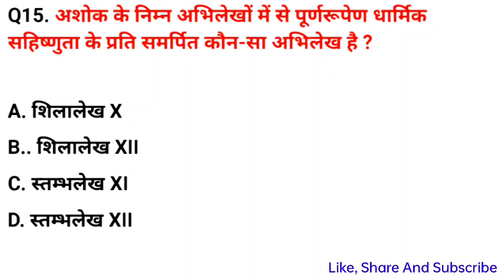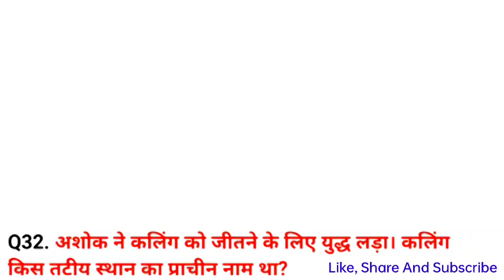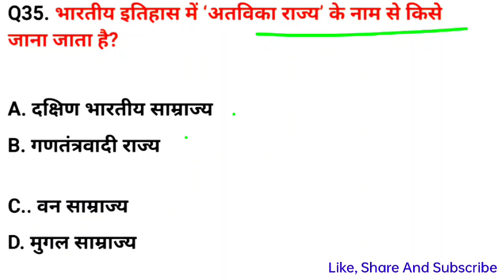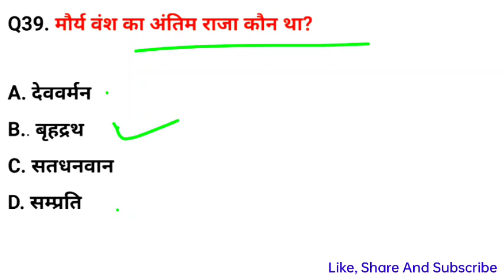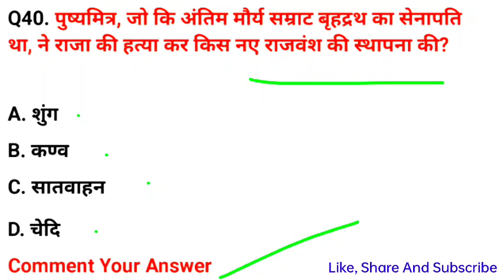History Gk For Up Police Ssc Cgl RpfConstable Up Si Railway Ssc Exam static Gk Gs Current Affairs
niteshgkstudyiq
RAILWAY RPF GK GS 2024 | RPF SI & CONSTABLE PREVIOUS YEAR
Gk Questions|For Up police,RPF,SSC EXAM,RAILWAY, MTS,
static gk
static gk questions
static gk
group d static gk by niteshgkstudyiq
 group d static gk only
 static gk
 Topic study
book and author 2024
 border
NiteshgkStudyiq group d
 railway
exam
group d latest notification
 latest notice

Welcome To -Nitesh Gk Study IQ

your queries 👇

1. GK in Hindi
2. GK question answer in Hindi
3. UPSC GK in Hindi
4. GK science
5. general knowledge question answeranswer
6. Samanya Gyan
7. Samanya Gyan in Hindi
8. Samanya Gyan question answer
9. GK GS
10. general knowledge
11. GK for comparative exam
12. IAS gkinhindi
13. UPSC GK in Hindi
14. general science in Hindi
15.Indian history in Hindi
16. Indian geography in history
17. world geography
 18.world history
19. interesting GK
20. amazing GK in Hindi
21. GK pack in Hindi
22. UPSC GK in Hindi
23. general knowledge question answer
24. GK adda
25. amazing GK study and video 2.0
26. Utkarsh classes
27. today current affair
28. current affairs live
29. computer GK in Hindi
30. top 10 GK quiz
31. top 15 GK quiz
32. GK 2022 in Hindi
33. general knowledge question answer
34. GK police
35. GK for Railway
36. GK IAS
37. gk UPSC
38. GK ke question
39. gk video
40. GK fact
41. जीके क्वेश्चन
42. जीके प्रश्न उत्तर हिंदी में
43. सामान्य ज्ञान हिंदी में
44. लुसेंट जीके
45. फ्यूचर जीके
46. lucent GK in Hindi
47. future GK in Hindi
48. computer GK in Hindi
49. UPSC motivational
50. IAS motivational
51. GK
52. GK quiz
53. reasoning GK
54. reasoning GK in Hindi
55. GK question
56. GK question
57. total GK
58. history
59. world GK
60. Universe GK
61. GK for comparative exam
62. general knowledge in Hindi
63. GK question Hindi mein
64. general knowledge ke question
65. GK puzzle
66. GK ke sawal
67. Samanya Gyan Hindi mein
68. Samanya Gyan ke sawal
69. Lucent GK Hindi mein
70. GK
71. GK 2.0
72. amazing GK study and video 2.0
73. GK study in Hindi
74. GK syllabus in Hindi
75. GK Darpan
76. GK question
77. GK answer
78. Brgk study
79. GK prashn Uttar
80. total GK in Hindi
81. GK Samanya Gyan
82. GK question answer
83. जीके के प्रश्न उत्तर
84. सामान्य ज्ञान हिंदी में
85. सामान्य ज्ञान के प्रश्न उत्तर
86. सामान्य ज्ञान हिंदी
87. अमेजिंग जीके वीडियो
88. इंटरेस्टिंग जीके हिंदी में
89. interesting GK ke question
90. interesting GK ke sawal
91. GK police exam
92. GK ke question
93. GK for Railway
94. GK for lekhpal
95. comparative exam
96. general knowledge ke sawal
97. gk Hindi mein
98. GK 2022
99. GK 2019
100. GK 2020
101. GK 2021
102. GK 2023
103. GK ke prashn Uttar
104. GK Samanya Gyan
105. GK live question answer
106. amazing
107. amzinggk
108.
generalknowledge
109.amazing
110. gkscience